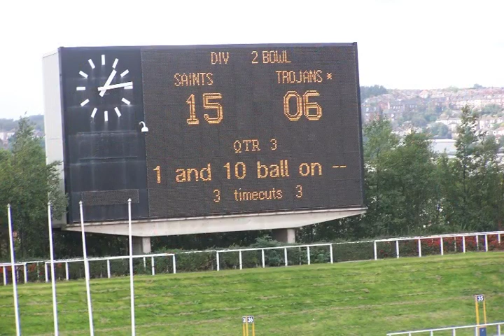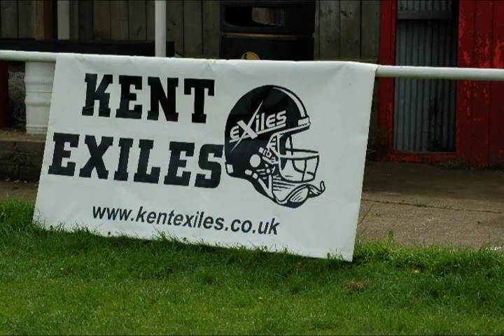Photos 2006 season all Exiles Teams